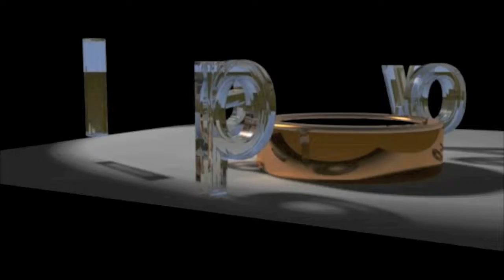Whiteout Valpo HD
HD version.  Pictures of a snowstorm